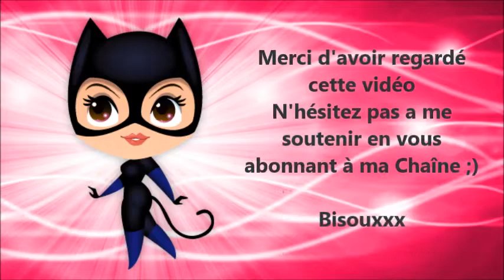Mes favoris du mois ;)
Favoris du mois de janvier 2015
Pour plus de détails, déroule la barre  ↓ ↓ ↓